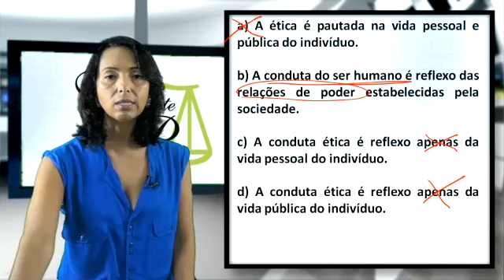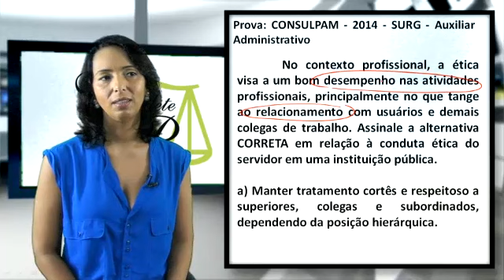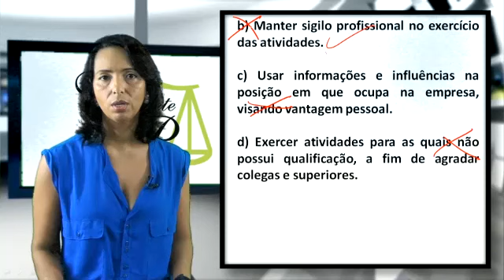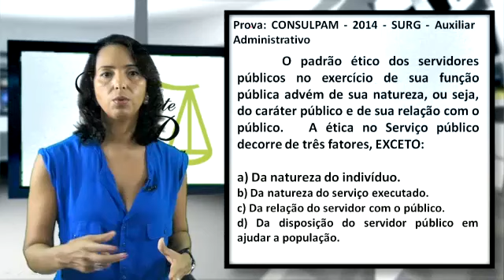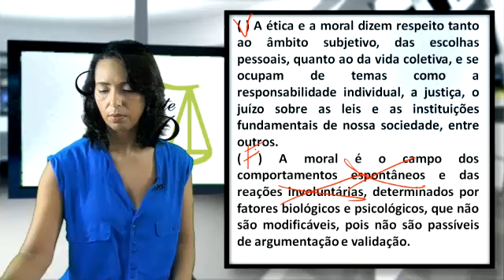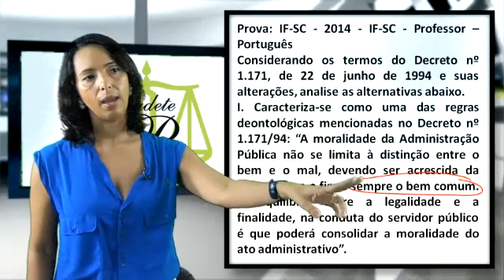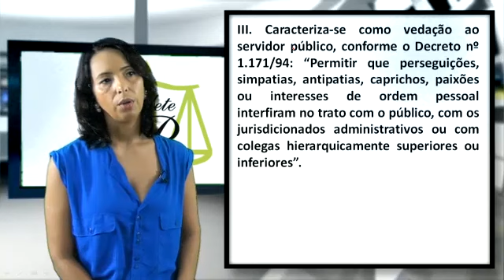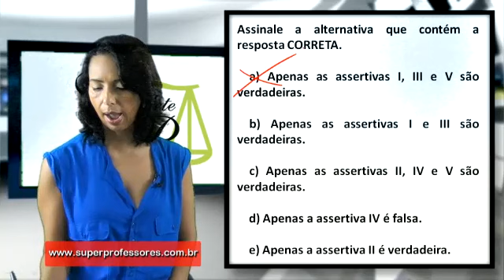Ética - Decreto 1171.1994 - professora Claudete Pessôa - Questões 04